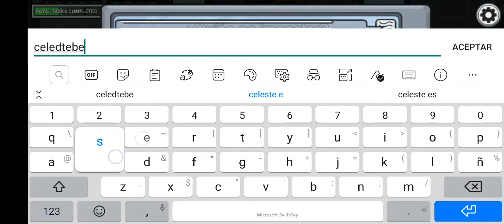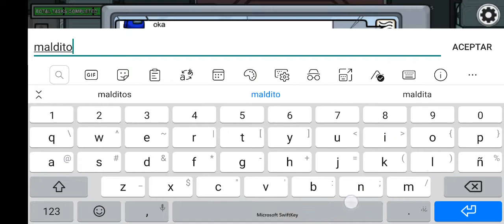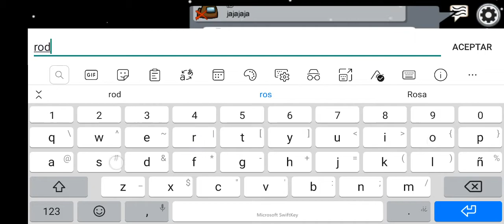Hack para ser impostores resultó una estafa | Among Us